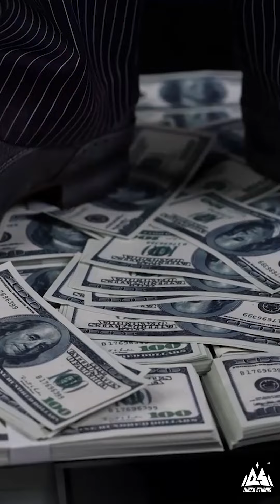𝐓𝐡𝐞 𝐃𝐚𝐫𝐤 𝐊𝐧𝐢𝐠𝐡𝐭 𝐉𝐨𝐤𝐞𝐫 𝟏/𝟏 𝐒𝐭𝐚𝐭𝐮𝐞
We're thrilled to present a behind-the-scenes look at the intricate painting process of our stunning 1/1 Joker statue. Watch as this iconic character comes to life with each brushstroke!